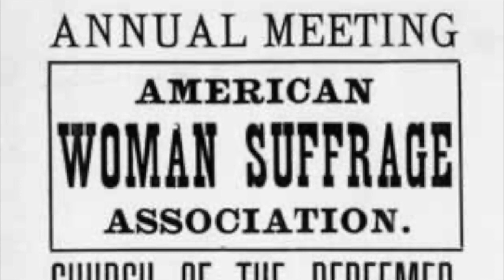Women’s Suffrage Associations: Women's Suffrage Movement, Part 11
Many organizations were founded to address state- and nation-wide suffrage efforts, including the National Woman Suffrage Association in 1869 and National Woman’s Party in 1917.

60-Second Civics, Episode 4840: March 15, 2023